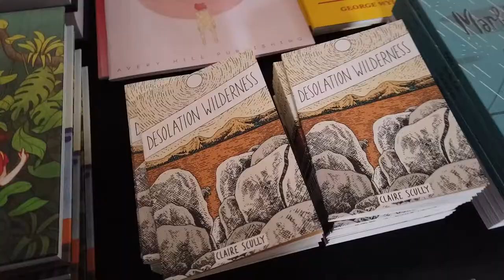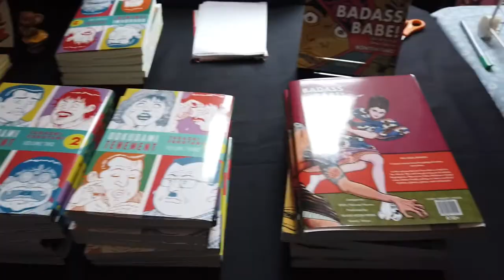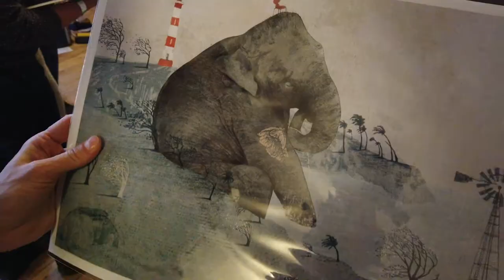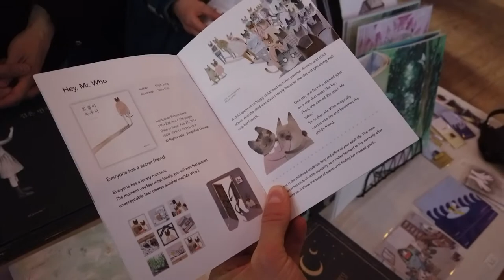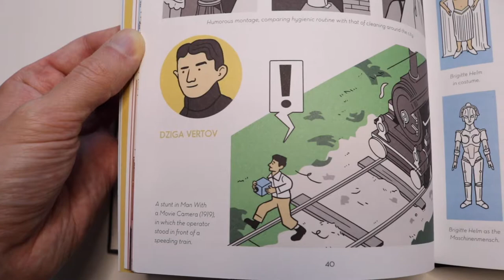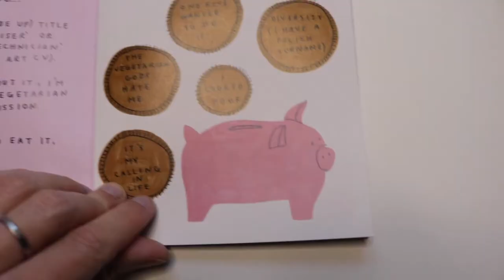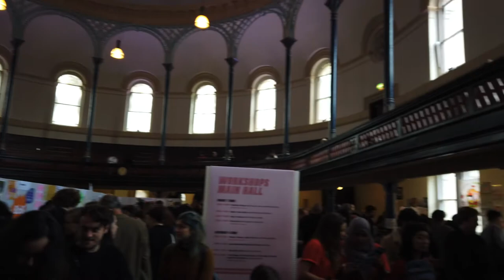Комиксы Восточного Лондона - фестиваль ELCAF 2019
Чего хорошего почитать из инди комиксов и как прошел фестиваль ELCAF 2019 в восточном Лондоне